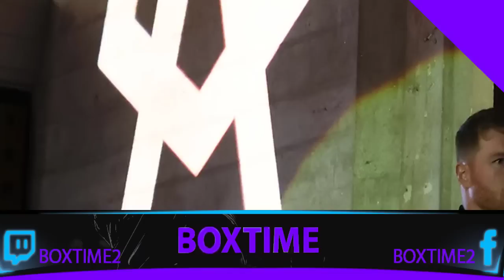CANELO ALVAREZ Y GENNADY GOLOVKIN CARA A CARA PREVIO TRILOGIA "QUIERE EL ULTIMO GRAN PAGO DE SU VIDA